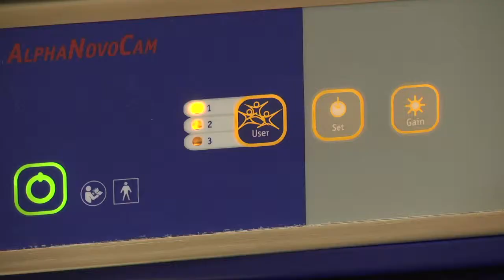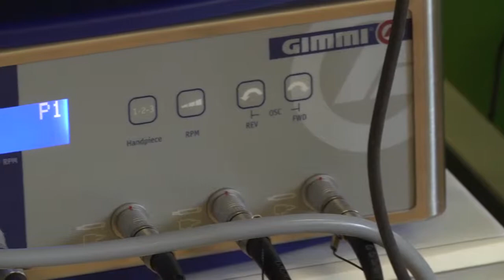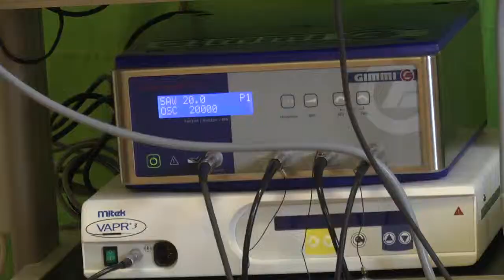kh uj endoszkop 130508